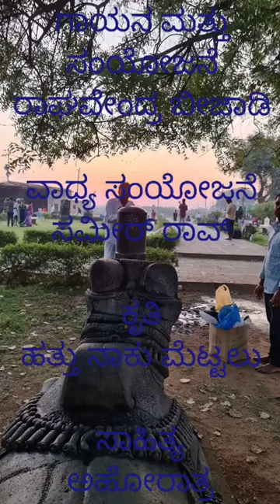ಸ್ನಾನ.!ಬಯಲಾದ ಬಯಲು ಲಿಂಗ.!